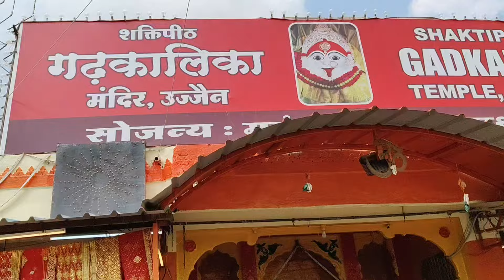शक्तिपीठ गढ़ कालिका मंदिर उज्जैन।।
Hello Friends
I Am .Hemant Kumar
From - Uttar Pradesh ( India)

Thanks :)